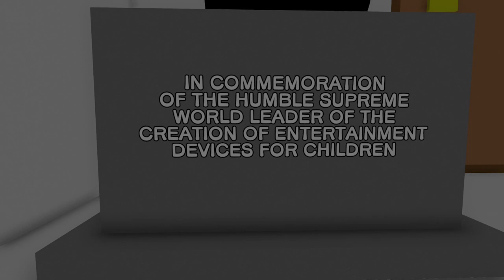Sweet Pensiveness Christmas (Horror game) - This is so sad at the end!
It is Christmas day but I don't have the gift for my son. So I have to go back to town to buy it but something wrong happened to my son. he .

Sweet Pensiveness Christmas Story:
It's night and you forgot to buy a gift for your son! Thankfully the city where you live is full of cheerful Christmas shops! But something unexpected will "overwhelm" you and cover your damned soul with suffering.